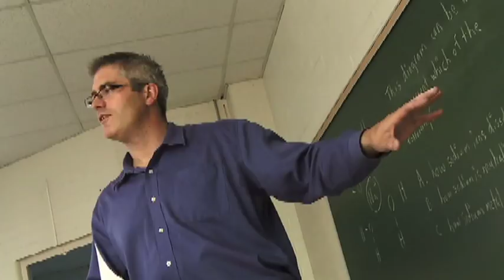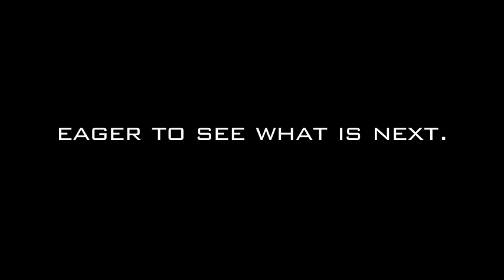SMART Scholarship Program 2010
We want to count the stars, to map the sky, to capture light. We desire to build gadgets, bridges, and infrastructures, solutions that last. We long to invent new fuels, heal the sick, discover new worlds, and serve our country. We want to push boundaries past the horizon. We want to see what is next.

Our desire sets us apart. Our imagination shapes our purpose. Our drive gives us direction. So, how exactly do we set out to solve life's mysteries? Who will help us pursue excellence?

The SMART Program provides BS., MS., and Ph.D. scholarships for service to cutting edge civilian researchers.

SMART fellowships for smart people eager to see what is next. The SMART Program. SMART.asee.org